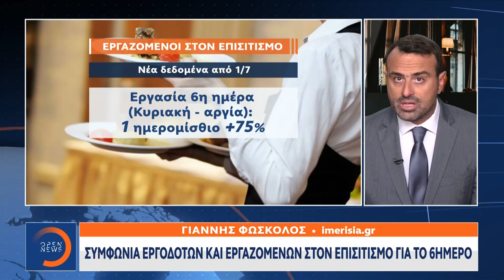Συμφωνία εργοδοτών και εργαζομένων για τον επισιτισμό για το 6ήμερο | Μεσημεριανό Δελτίο Ειδήσεων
Γίνετε μέλος στο κανάλι του OPEN για να αποκτήσετε πρόσβαση σε προνόμια:
Εργοδότες και εργαζόμενοι στον επισιτισμό συμφώνησαν για το επίμαχο 6ημερο που είχε δημιουργήσει χάσμα.